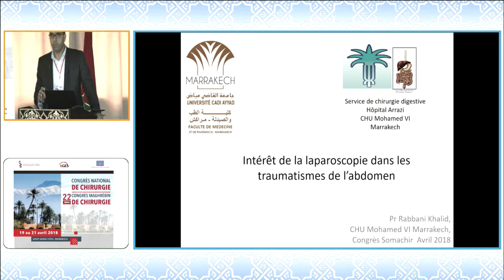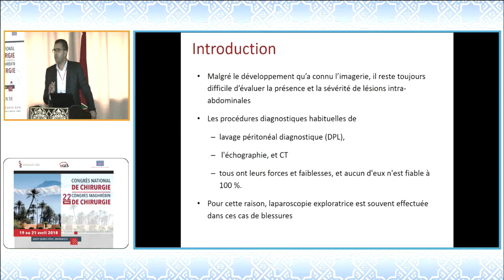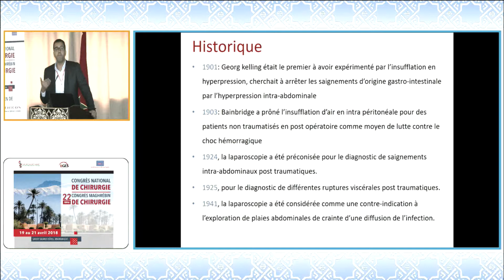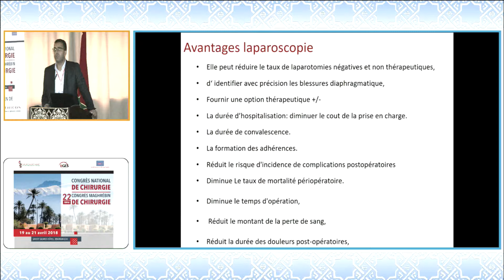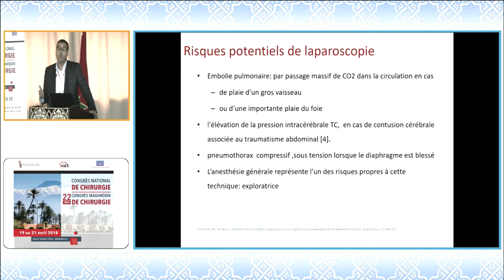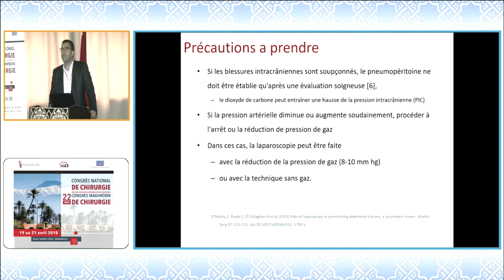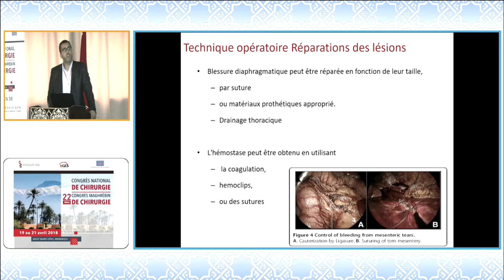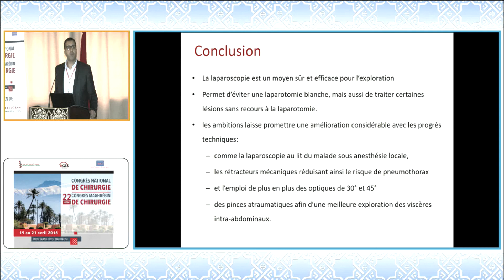Laparoscopie dans les traumatismes abdominaux. Dr K. Rabbani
Congrès National de Chirurgie.
Organisé du 19 au 21 avril 2018 à Marrakech par la Société Marocaine de Chirurgie et la Société Marocaine de Chirurgie digestive
Session : Plénière Laparoscopie et Urgences.
Titre : Laparoscopie dans les traumatismes abdominaux